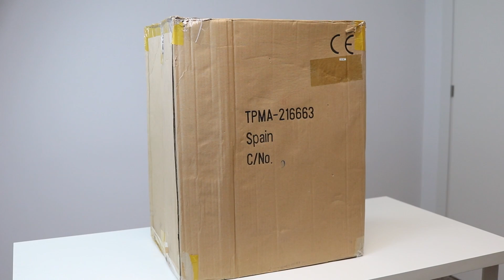Hamaca para gatos DIY - ¡MUY FÁCIL!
En este vídeo de ExpertoAnimal descubriremos cómo hacer una hamaca para gatos casera, una manualidad para gatos muy fácil de hacer y divertida. Para hacer esta hamaca para gatos necesitarás una caja de cartón grande, de manera que hazte con ella y ponte manos a la obra. A los gatos les gusta permanecer en espacios altos, es por ello que las hamacas les encantan y acuden rápidamente a tumbarse en ellas. Colocar una hamaca en casa nos permite enriquecer el ambiente de nuestro gato y mantenerlo correctamente estimulado, ya que un entorno empobrecido produce frustración y aburrimiento, que pueden derivar en conductas destructivas e, incluso, desarrollo de patologías. ¡Construye una hamaca para gatos casera y disfruta viendo a tu felino feliz!